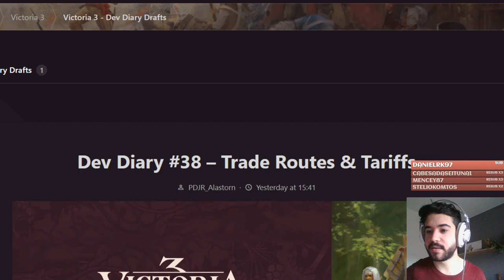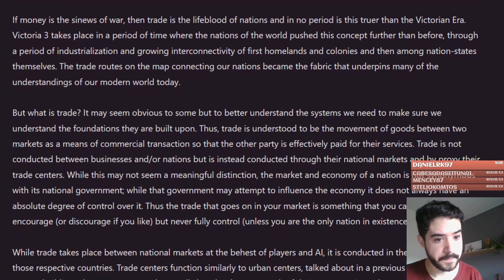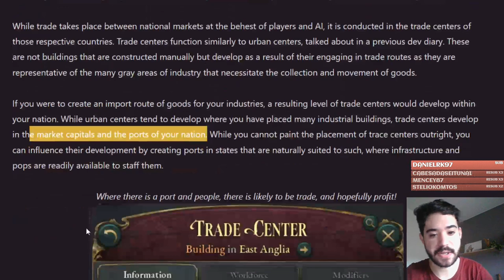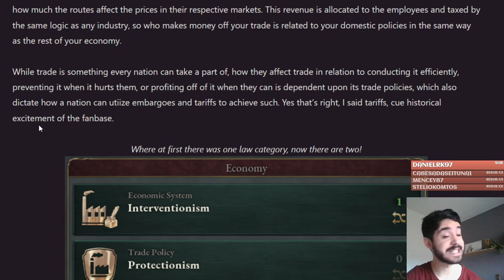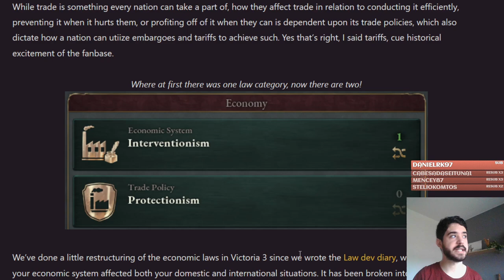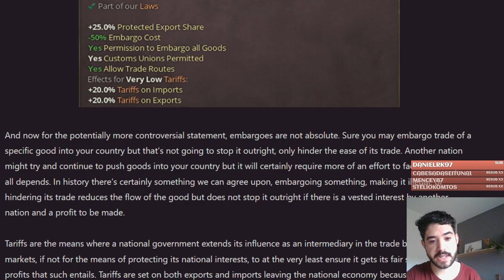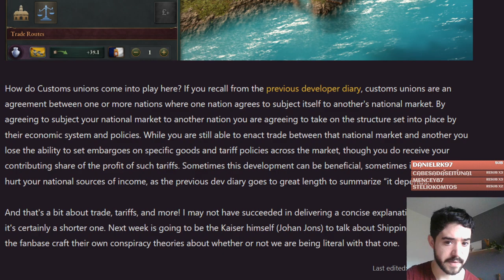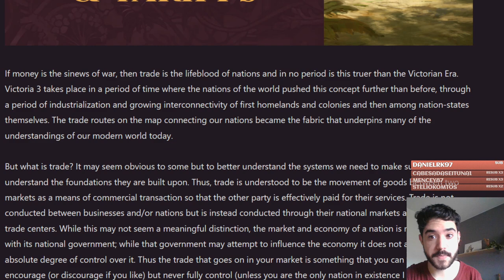Centros de Comercio, Tarifas, Embargos, Sistemas Económicos en Victoria 3